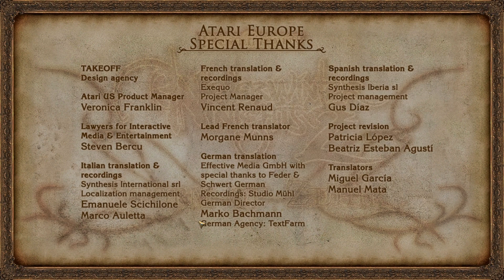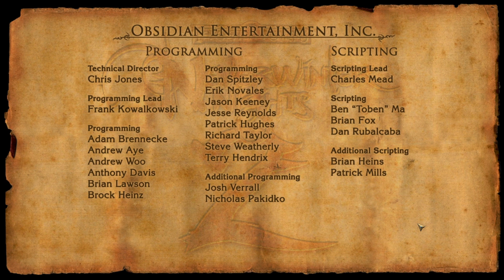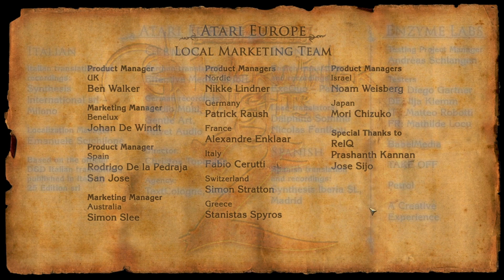Let's Play NWN 2 - SoZ [Deutsch] [Böse] Part 82 - Der Finale Kampf gegen die zwei Bosse [ENDE]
➤➤➤ Session 22: Dies ist es! Die letzte Folge einer Reise, die eigentlich sogar hätte länger sein müssen. Wir greifen jetzt erneut den Herophant und den Herold von Zehir an.

➤➤➤ Entwickler: Obsidian Entertainment
➤➤➤ Publisher : Atari
➤➤➤ Genré      : Rollenspiel
Kommentiertes Gameplay von Trilophysis [2022]